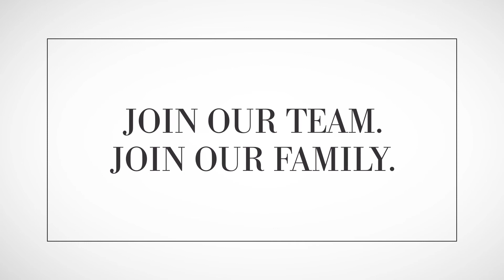Join Us and Create Your Success Story!